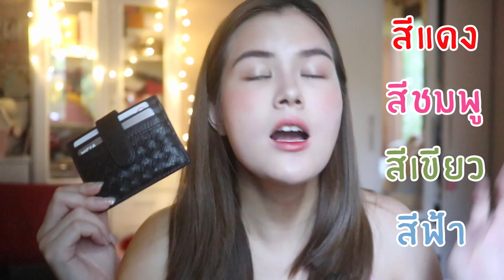What's in my Chanel classic bag2019: เปิดกระเป๋าตามคำขอมาแล้ว!| Lily nawiya